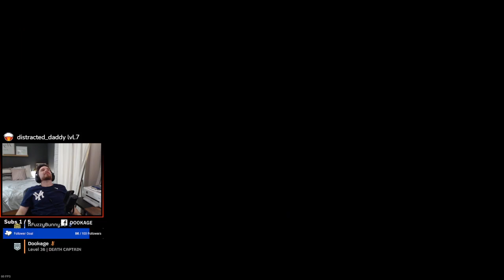We had it.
Just when you think you've got it.